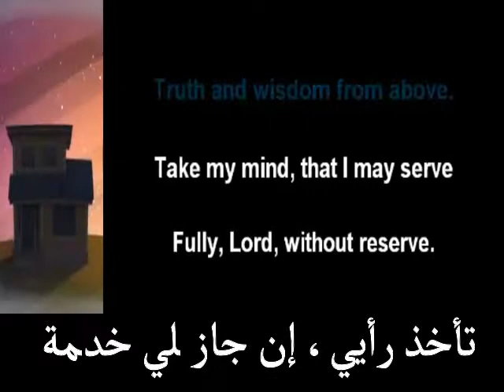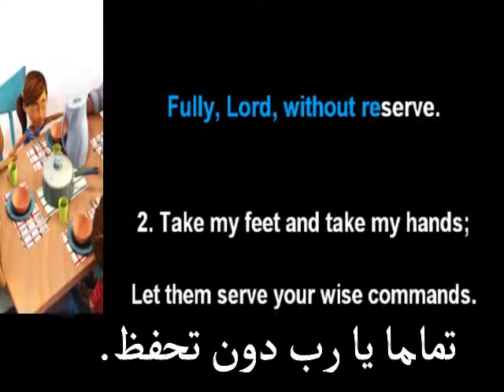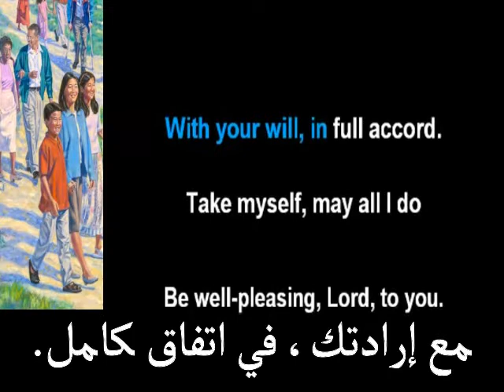Song #58 "My Prayer of Dedication" Karaoke + English Vocals + Arabic Translation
Do you want to learn to speak another language through songs?

These are karaoke versions of the songs from the song book used by Jehovah's Witnesses "Sing to Jehovah." These are a collection of some international versions with Karaoke, Videos, Translations and even Transliteration. All in a single screen to assist those learning these languages.

JW.org has the Bible and bible based study aids in 500+ languages.
These aids are designed to be used with your bible.

JW Broadcasting: Online TV for your computer, smartphone, or tablet.